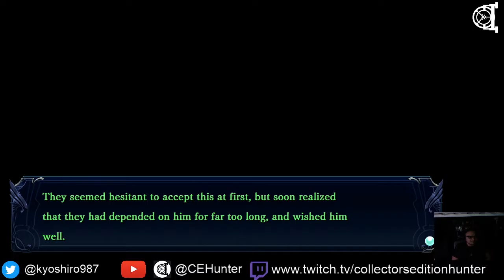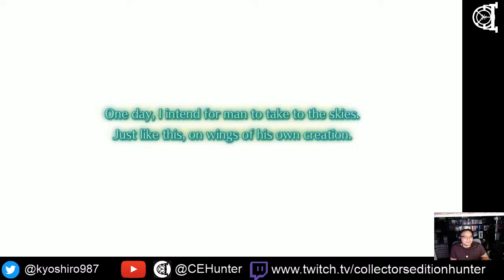Bury the Backlog Stream - Y's Memories of Celceta - 07